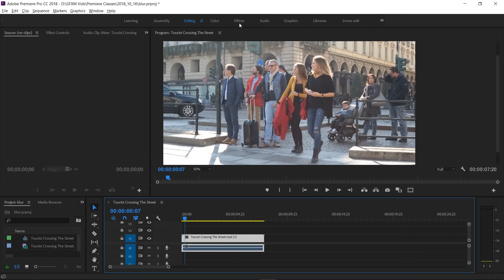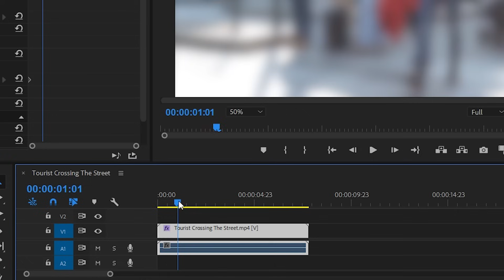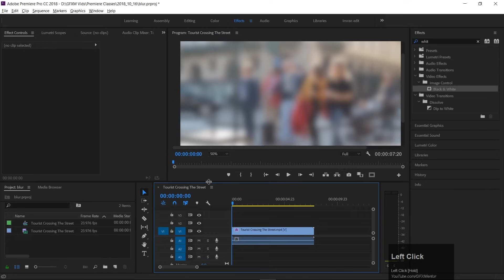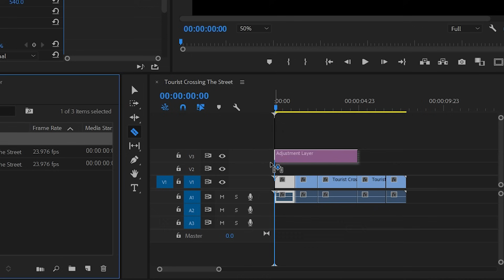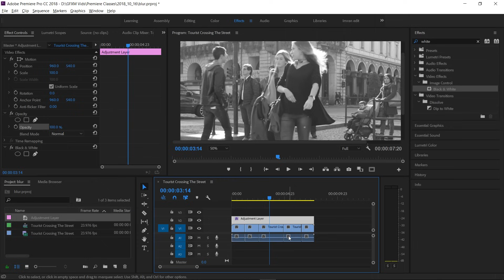Effects and Adjustment Layers - Adobe Premiere Pro CC Class 21 - Urdu / Hindi [Eng Sub]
Hey Everyone! Here's Class 21 of Adobe Premiere Pro CC Classes. In this class you will learn how to apply effects on your video and how to use adjustment layers for effects.